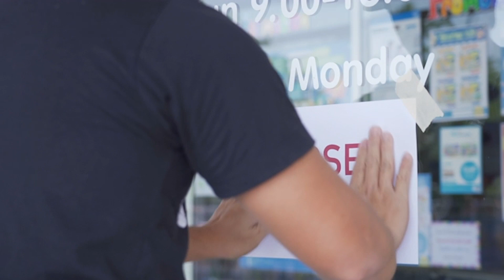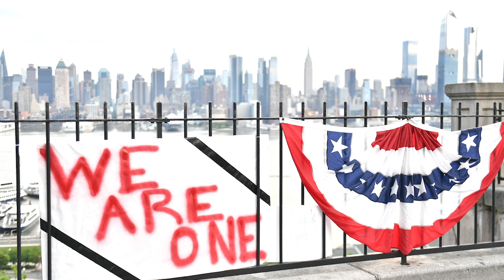It Started at Horizons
We hope you enjoyed Horizons 2020 and that you'll join us in New Orleans in 2021!